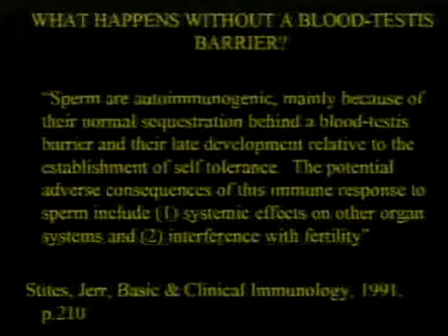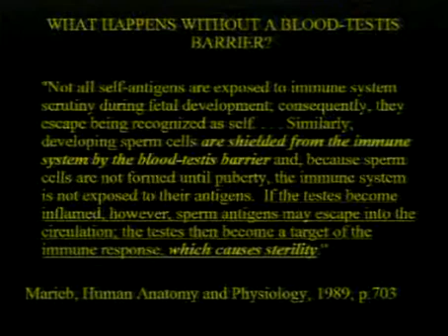Male Reproductive System Part 04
Creation science video presentation about the Male Reproductive System. No graphic content. Over 50 free creation videos and 120 creation audio presentations at our website.